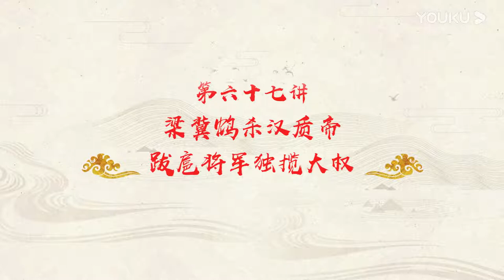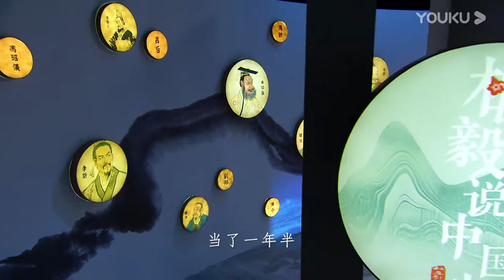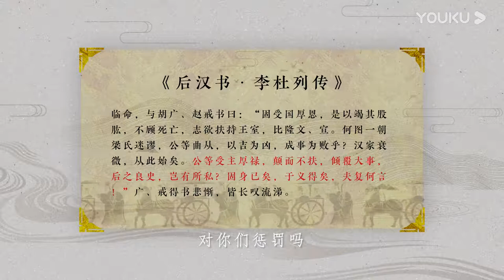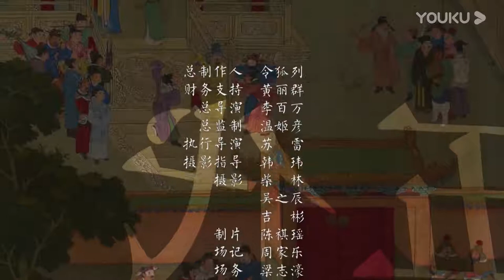【梅毅说中国史 秦汉篇】EP67 骄横跋扈大权臣 | 多角度解读中国史 | 优酷纪实 YOUKU DOCUMENTARY